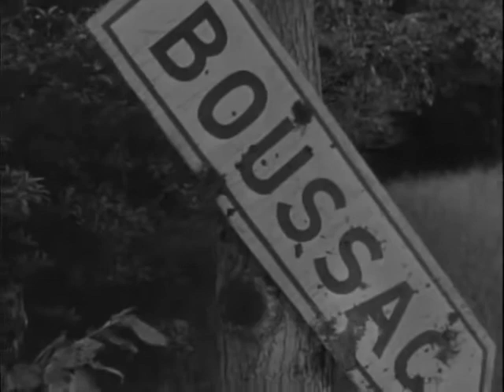Combat! S04E17 The Mockingbird